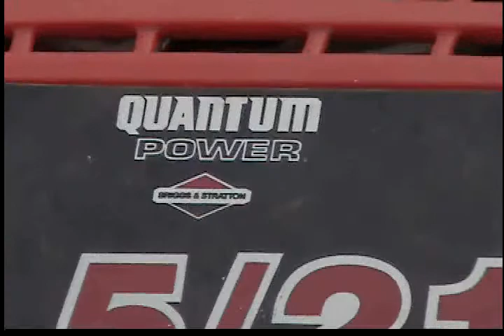My Trash Picked 1995 Powr Kraft Lawn Mower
This Is My 1995 "Powr Kraft" RWD Self Propelled Lawn Mower That I Got Out Of The Garbage Along With My Early '90's Ryobi Weed Wacker This Morning!
It Makes A Really Weired Noise (The Buzzing) And Shakes A Little.
Can Anybody Tell Me What That Is? Bent Crankshaft?